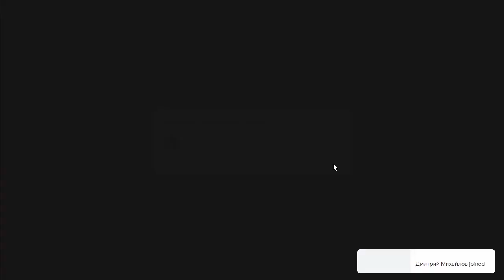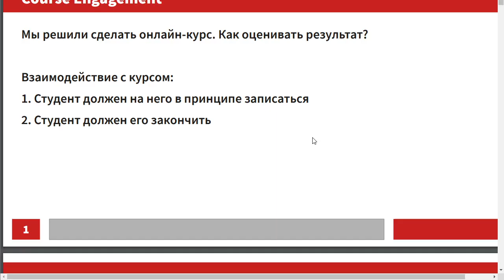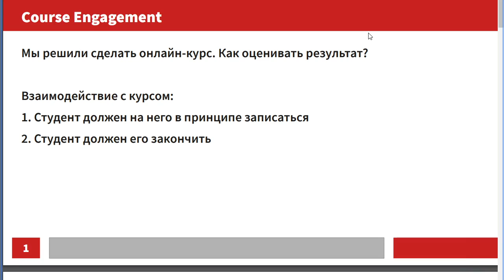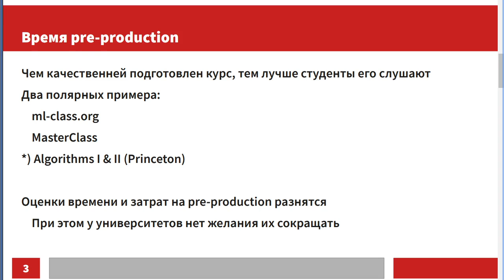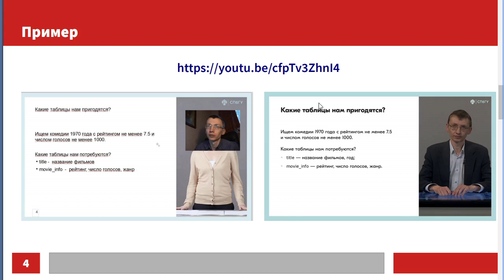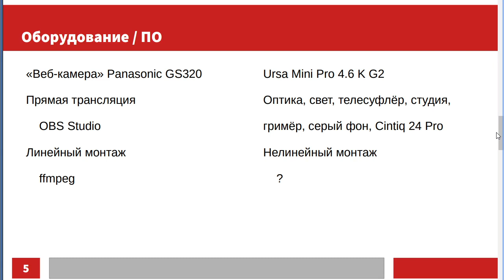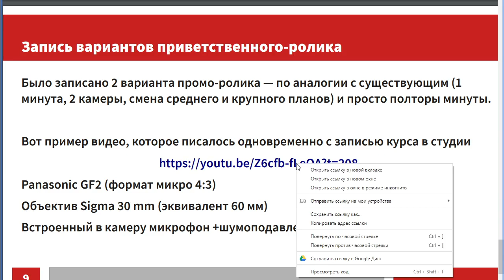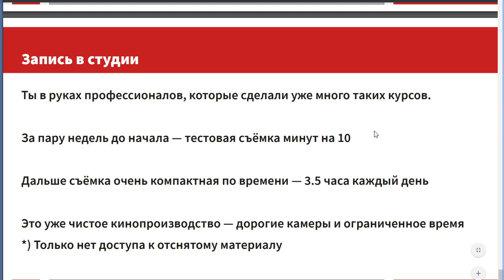Вебинар "Производство Курсов": технические аспекты производства онлайн-курса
Вебинар серии "Производство Курсов" посвящен тому, как было организовано производство онлайн-курса

5 ноября 2020 года